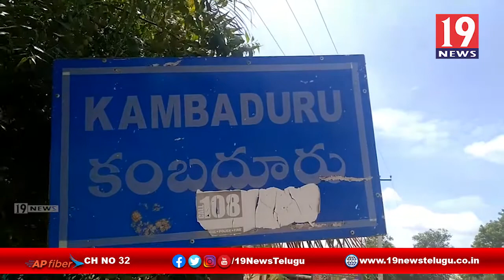మాజీ మంత్రి లక్ష్మి దేవమ్మ జయంతి వేడుకలు - కంబదూరు,అనంతపురం జిల్లా